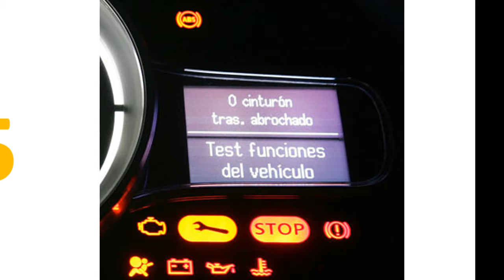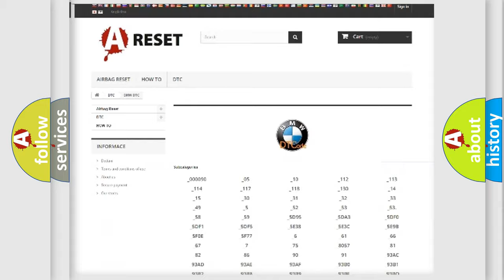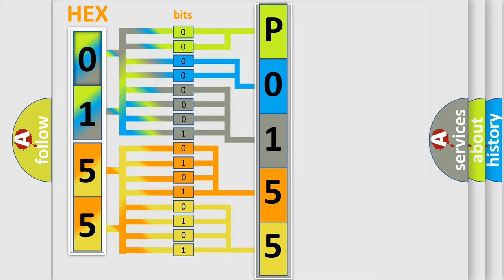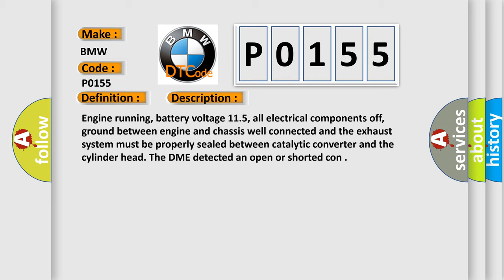DTC BMW P0155 Short Explanation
Contents:
0:21 Basic DTC analysis according to OBD2 protocol standard.
1:48 Insight into programming
2:58 A diagnostically understandable description of the Diagnostic Trouble Code
3:05 Basic error definition

Make:
BMW
Code:
P0155
Definition:
HO2S (Bank 2 Sensor 1) Heater Circuit Malfunction
Description:
Engine running, battery voltage 11.5, all electrical components off, ground between engine and chassis well connected and the exhaust system must be properly sealed between catalytic converter and the cylinder head. The DME detected an open or shorted con
Cause:
HO2S heater power circuit is open
HO2S heater ground circuit is open